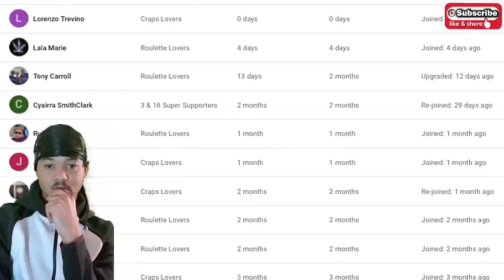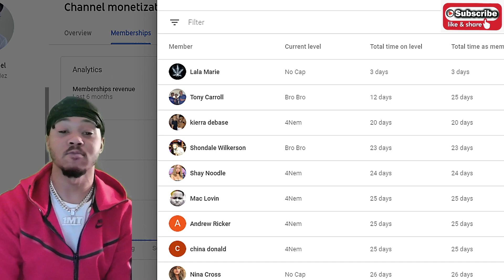Roulette @ChicoTwins Reaction! Live Roulette at Choctaw Casino & Resort Durant ...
I truly appreciate everyone who supports even if you can't purchase a membership. By watching my content you help out so much so I want to thank you all. Here's a DIRECT LINK
to the memberships if it doesn't show on your end please us the DESKTOP version of youtube on your phone. It doesn't appear in the Application sometimes.

Roulette Reaction Video! Live Roulette at Choctaw Casino & Resort Durant ...